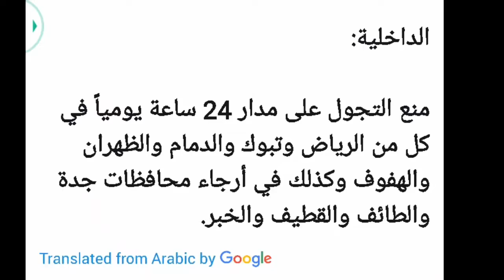army has been stationed in mecca almukarma saudi arab, saudi arab news today 15-4-2020